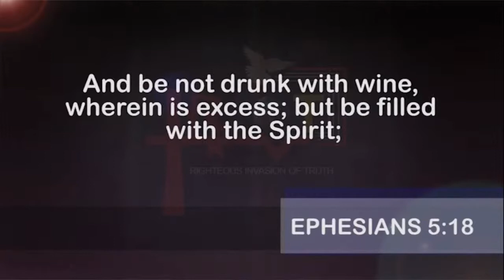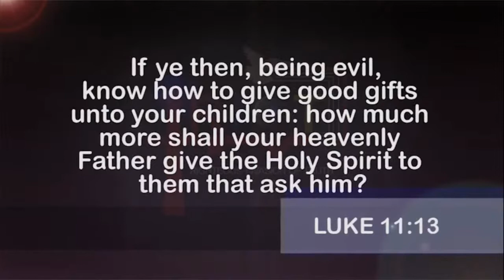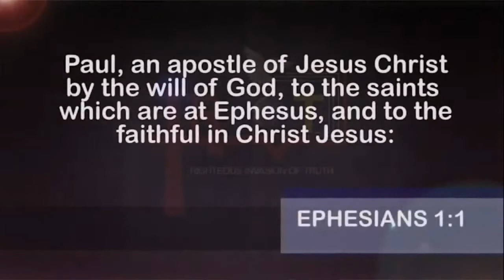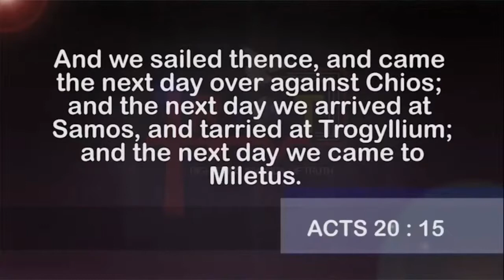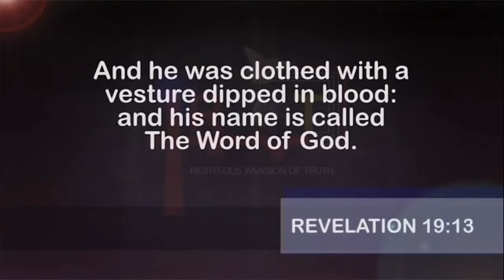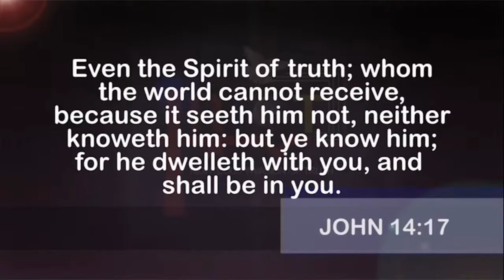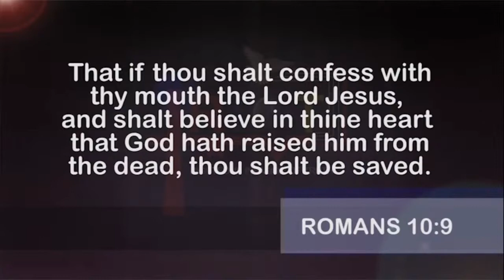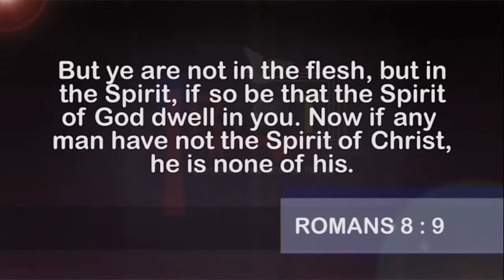Being Filled With The Spirit Prt.11 | Dr. Abel Damina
Haggios Graphai
MONDAY EVENING SERVICE 21ST DECEMBER 2020